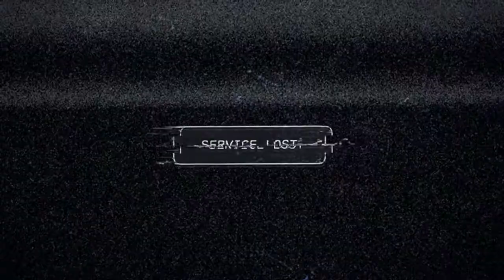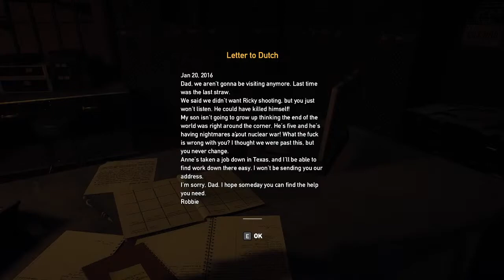[Let's Play] [#1] Far Cry 5- Failure 5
_________________________  Links  _________________________________

CPU: AMD Ryzen 5 5500U with Radeon Graphics 2.10 GHz
GPU: Nvidia GeForce GTX 1650 4GB
SSD: 512GB
RAM: 8.00 GB (7.35 GB usable)

Far Cry 5 is a 2018 first-person shooter game developed by Ubisoft Montreal and Ubisoft Toronto and published by Ubisoft. It is the fifth main installment in the Far Cry series. The game takes place in Hope County, a fictional region of Montana, United States.